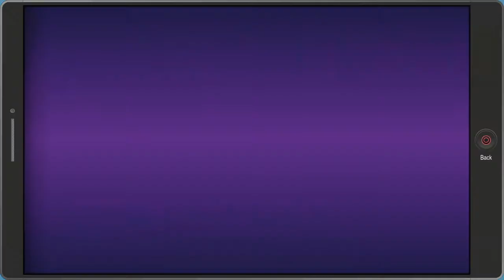Kyle's Mom Is a Big Fat B**** South Park TFBW Part 10